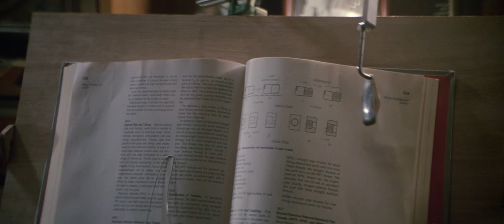Real Genius montage #1 (The Comsat Angels - Falling)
From the 1985 movie "Real Genius".
I thought YouTube deserved a proper 1080p of this classic montage. :)